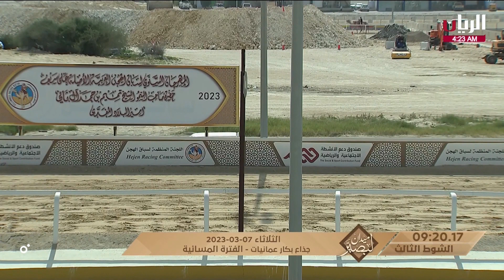ش3 الطيره لـ علي محمد حمد حماد الشامسي (ميدان لبصير بمهرجان سمو الأمير المفدى 7-3-2023) جذاع بكار